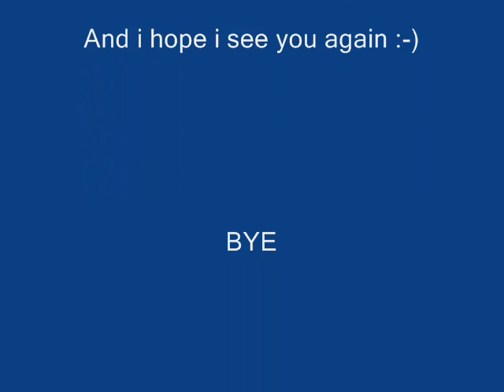alvin and the chipmunks 3 chipwrecked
now is Alvin back in the new movie Alvin and the chipmunks 3 chipwrecked